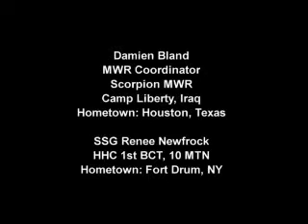Karaoke Night in Iraq - 10th Mountain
It's Open Mic Nite in Iraq. Produced by SPC Luke Allen, 10th Mountain Division